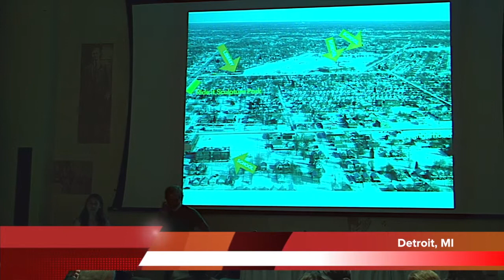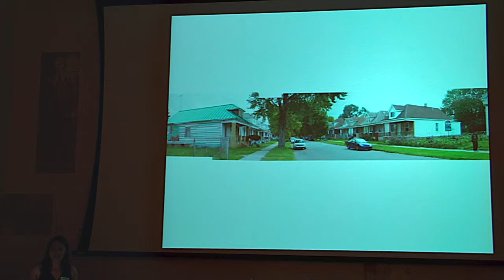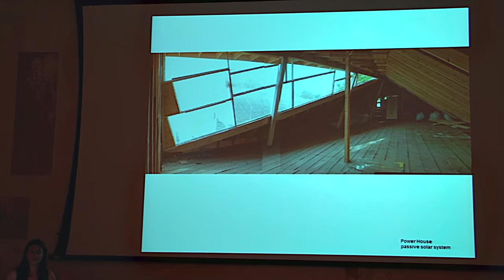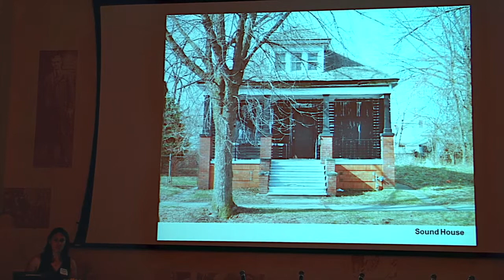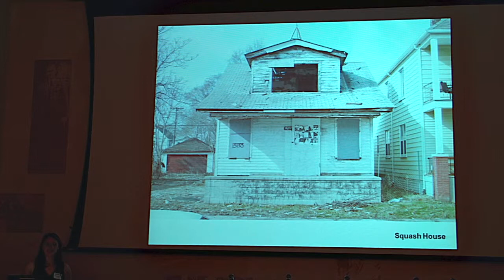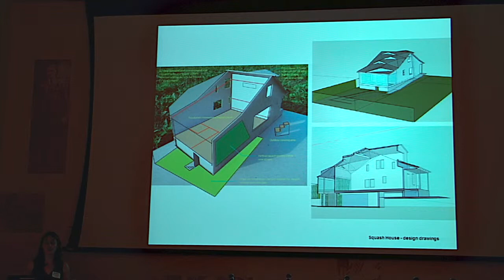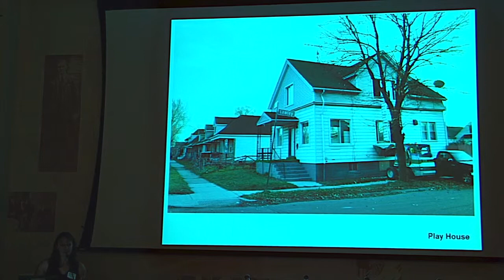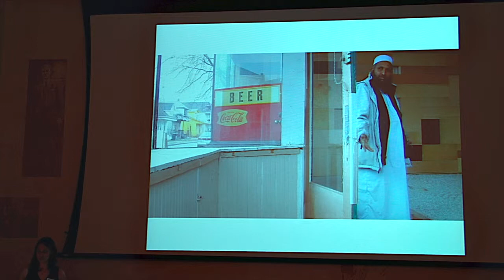Gina Reichert, Co-Founder, Power House Productions, Detroit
A talk on the development and implementation of creative neighborhood stabilization strategies to revitalize and inspire a community. Part of Session II:
Preserving Place: How Activities and Artists are Saving our Cities' Heritage

Second Fitch Foundation Symposium
The Accidental Preservationist: Artists, Artisans, Outliers & the Future of Historic Preservation

17 October 2014
Roosevelt House Public Policy Institute -  NYC